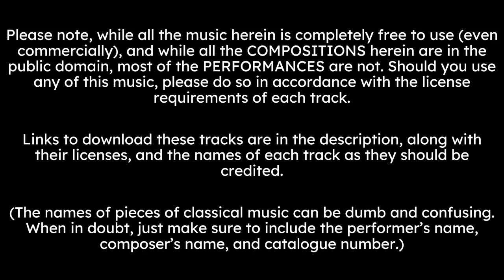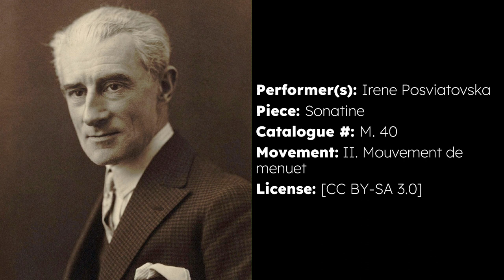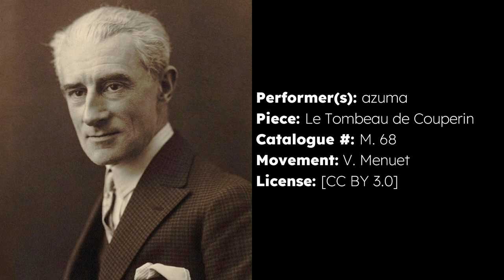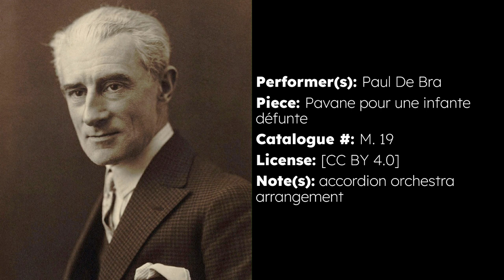1 Hour of Royalty-Free Ravel Music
I got bored of putting together the compilation of Schubert's piano music, so I went to the very end of the list of composers I have lined up for this project, and decided to do that one instead. Hence, Ravel.

6 iterations of this compilation went through content-ID before it finally came out as having no copyrighted content. All of the music (including the hour and a half I removed) was royalty-free. There is no way that much of the music I found was marked incorrectly as royalty-free; YouTube's content-ID system is just broken.
These compilations are made with the intention of providing creatives across the internet with a readily available resource for royalty-free music for use in creative projects. You may well hear some of these tracks in my own videos.

Please note, while all the music herein is completely free to use (even commercially), and while all the COMPOSITIONS herein are in the public domain, most of the PERFORMANCES are not. Should you use any of this music, please do so in accordance with the license requirements of each track.

In accordance with the licensing requirements of many of the tracks herein, the compilation itself is licensed under a Creative Commons Attribution-ShareAlike 4.0 International license [CC BY-SA 4.0].

Tell you what: if you use one or more of these tracks in a creative project, drop its title, link, and a timestamp of where it's used in the comments. I'd love to see it.
Licenses:
[EFF OAL]

Timestamps and Links:
0:00 - Preface
0:08 - Thérèse Dussaut - Ravel's Pavane pour une infante défunte, M. 19 [EFF OAL]/[CC BY-SA 2.0]
5:14 - Anna Sutyagina - Ravel's Jeux d'eau, M. 30 [CC BY 3.0]
11:15 - US Army Band - Ravel's String Quartet in F major, M. 35 - II. Assez vif – très rythmé [Public Domain]
17:04 - Irene Posviatovska - Ravel's Sonatine, M. 40 - II. Mouvement de menuet [CC BY-SA 3.0]
20:15 - Olena Havyuk-Sheremet - Ravel's Miroirs, M. 43 - II. Oiseaux tristes [CC BY-SA 3.0]
23:48 - Olena Havyuk-Sheremet - Ravel's Miroirs, M. 43 - III. Une barque sur l'océan [CC BY-SA 3.0]
30:30 - Olena Havyuk-Sheremet - Ravel's Miroirs, M. 43 - IV. Alborada del gracioso [CC BY-SA 3.0]
36:27 - Olena Havyuk-Sheremet - Ravel's Miroirs, M. 43 - V. La vallée des cloches [CC BY-SA 3.0]
41:07 - Duo Campion-Vachon - Ravel's Pavane de la Belle au bois dormant, M. 56 [CC BY-SA 3.0]
42:44 - Stefaan Himpe - Ravel's À la manière de Borodine, M. 63 [CC BY 3.0]
44:23 - CMV - Ravel's Prelude (in A minor), M. 65 [CC BY 3.0]
46:26 - azuma - Ravel's Le Tombeau de Couperin, M. 68 - V. Menuet [CC BY 3.0]
50:23 - O'Doan & O'Doan - Ravel's La Valse for two pianos, M. 72a [EFF OAL]/[CC BY-SA 2.0]
1:01:36 - Paul De Bra - Ravel's Pavane pour une infante défunte, M. 19 (accordion orchestra) [CC BY 4.0]